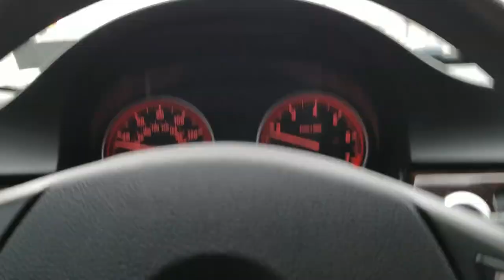Vlog numba 1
For my Fiance, Rosanna.